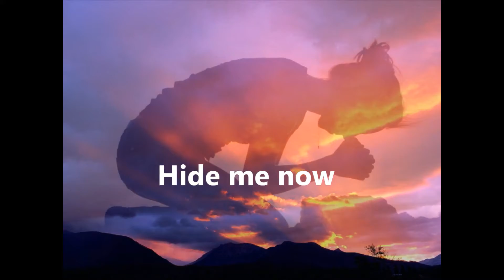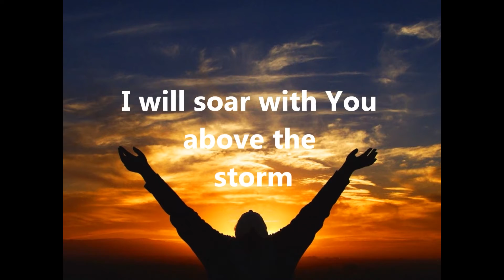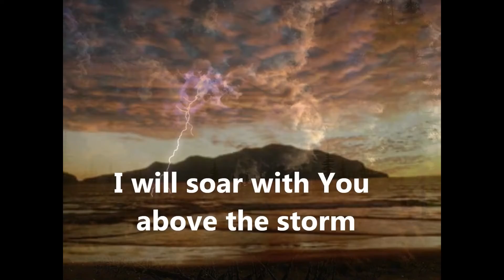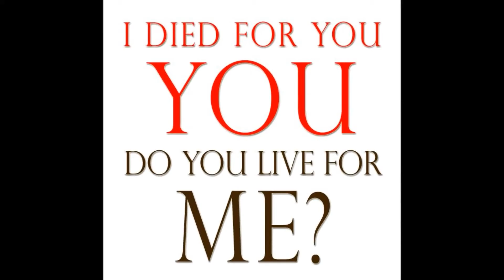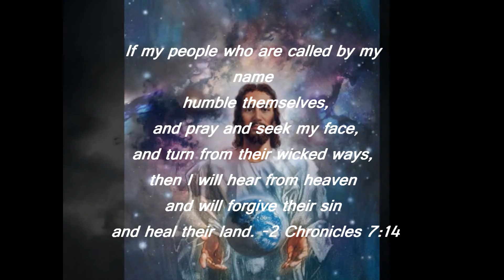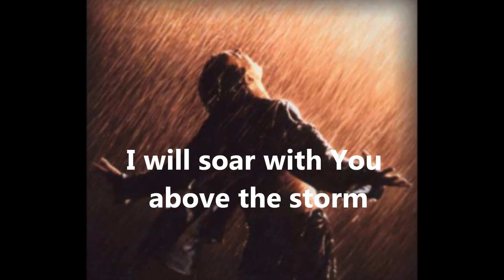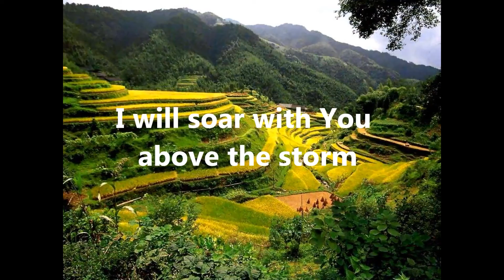Daily Devotion Tuesday 07 September 2021 by Melonie Fick and Family Day 529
Family Altar Building Devotion by Melonie Fick and Family:
“His Clothes became dazzling white, whiter than anyone could bleach them”:
• Mark 9:2-4

Song for today: ”Still” by Hillsong United

Amen

Video Editing by:
Ashley van der Haar